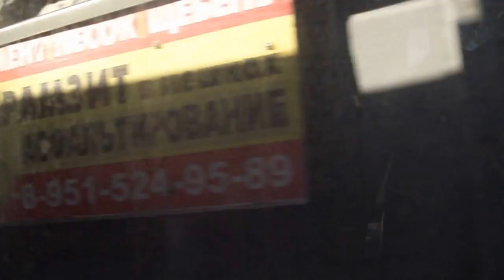Ростов-на-Дону. Часть 8-я.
Ростов-на-Дону. Проспект Королева. Улица Вавилова. 16 сентября 2016 года. Часть 8-я.